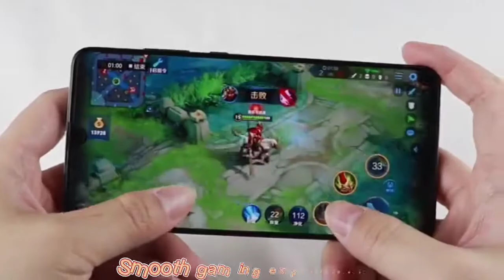100D matte ceramic screen protector product test - WE14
100D matte ceramic screen protector product test - WE14

Function:
Tpu+pet composite polymer soft material
Matte material, good touch feeling
Anti-scratch
Anti-Fingerprint
Anti-explosion
Anti-oil
High Clear

weaddu tempered glass screen protector factory
Focus on the production of screen protectors and wholesale all kinds of mobile phone accessories